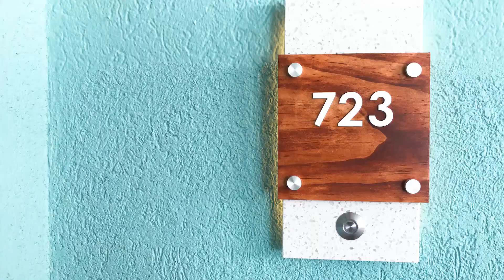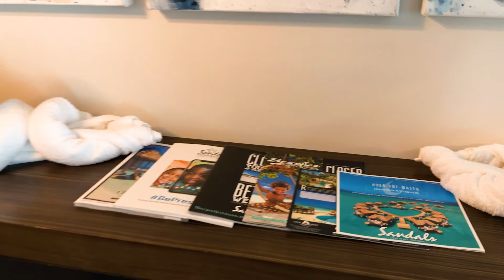Suite Tour: Seaside One Bedroom Concierge Villa Suite [S1] at Beaches Turks & Caicos Resort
A quick peek of the Seaside One Bedroom Concierge Villa Suite (S1) at the magnificent Beaches Turks & Caicos Resort.

I can hold this suite for you for FREE so it doesn't go! Simply get in touch today! :)

Want to book this resort or learn more? I am a certified Beaches & Sandals specialist and would be delighted to ensure you get the BEST deal with me.